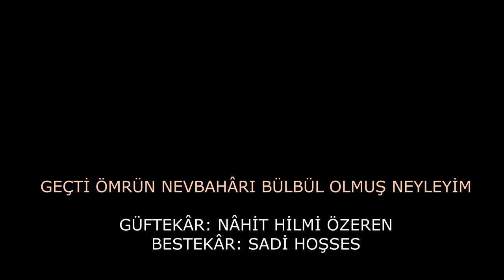Tuba Barutcu - Geçti Ömrün Nevbahârı Bülbül Olmuş Neyleyim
Geçti Ömrün Nevbahârı Bülbül Olmuş Neyleyim
Bahçeler Hep Lale Sümbül Gülle Dolmuş Neyleyim
Zevki Canân Olmayınca Bade Bolmuş Neyleyim
Vuslatı Yar Olmayınca Ben Hayatı Neyleyim

Solist: Tuba BARUTCU
Tanbur: Rüstem Semih ŞENYAYLA

Makam: Kürdilihicazkâr
Usûl: Müsemmen
Güftekâr: Nahit Hilmi Özeren
Bestekâr: Sâdi Hoşses